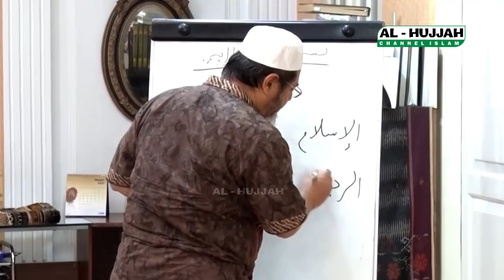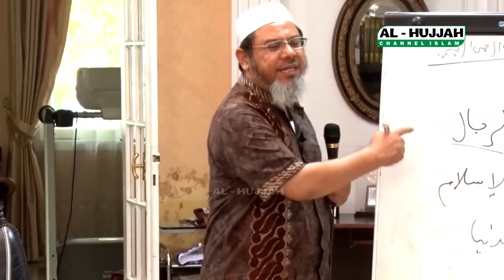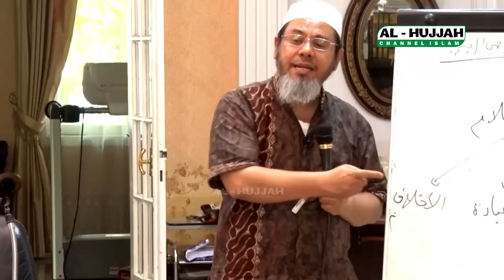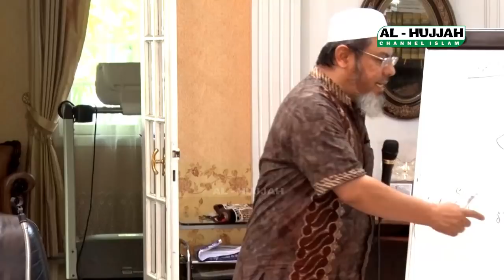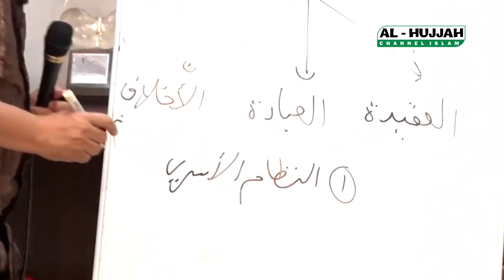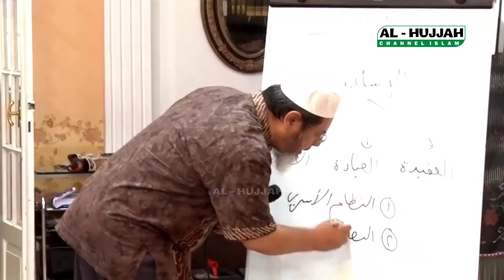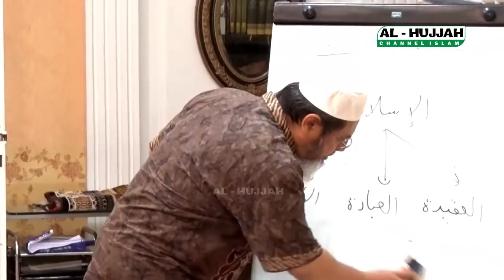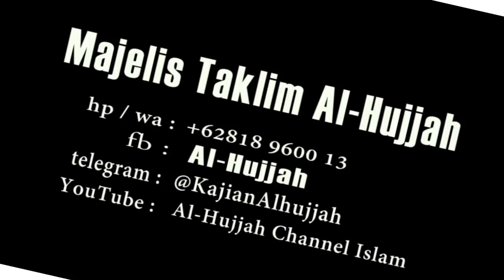KEBENARAN ISLAM || Ust. Farid Ahmad Okbah, MA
HANYA Rp. 30.000,- per bulan
Untuk Membantu Penyelenggaraan & Penyebaran Dakwah Agama Allah.

Jadikan Sebagai
AMALAN ISTIQAMAH PRIBADI
atau
SEDEKAH ISTIQAMAH UNTUK MAYAT
Hadiahkan Rp. 30.000,- Untuk Mereka Yang Telah Meninggal Dunia.

Sebagai Tabungan Akherat nya & Syafaat nya di Akhir Hayat & di Akherat.

Salurkan melalui :
Bank Central Asia Syariah
Norek : 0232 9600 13, A/n. Al-Hujjah Dakwah Islamiyah.